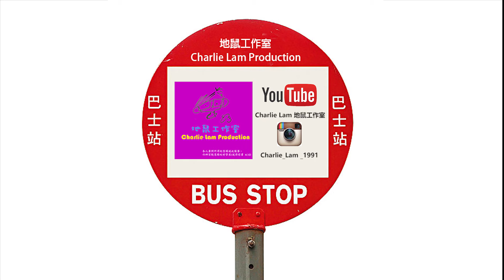城巴88R聖誕期間限定開蓬巴士之旅(中環----沙田第一城)